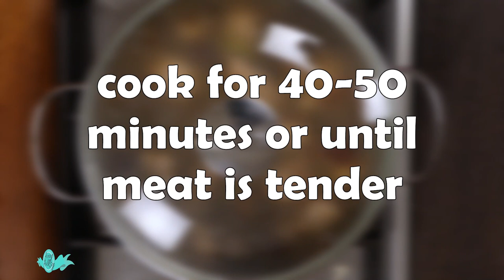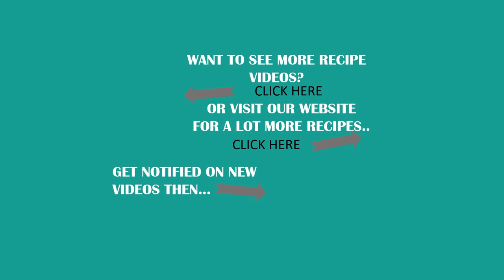BRAISED BEEF – FILIPINO / CHINESE STYLE ALA CHOWKING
Get this simple recipe for braised beef for that savory-sweet tender chunks of beef that is rich in flavor and spices. This is a Filipino-Chinese version of braised beef similar to Chowking’s.

INGREDIENTS
▢1 pound beef brisket - - cut into cubes
▢3-4 pieces star anise
▢3-4 pieces cloves
▢2 pieces bay leaves
▢1 cup carrot - - cut round about an inch thick
▢1/2 tablespoon cornstarch - - dissolved in 1/4 cup water
▢spring onions - - chopped, for garnish